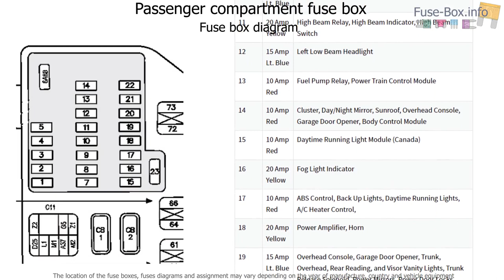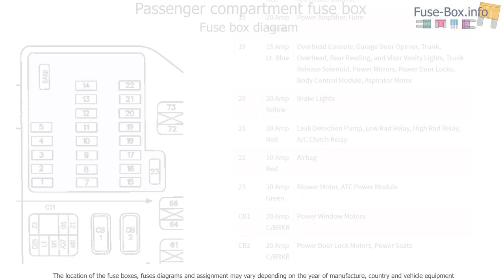Fuse box location and diagrams: Dodge Intrepid (1998-2004)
Fuse box diagram (location and assignment of electrical fuses and relays) for Dodge Intrepid (1998, 1999, 2000, 2001, 2002, 2003, 2004).